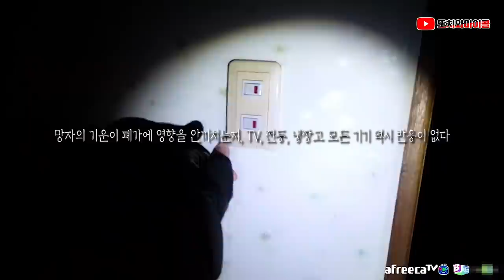[ENG SUB] 허허벌판에 집 한채, 여기 누가 숨어있기 딱 좋지 않나요?